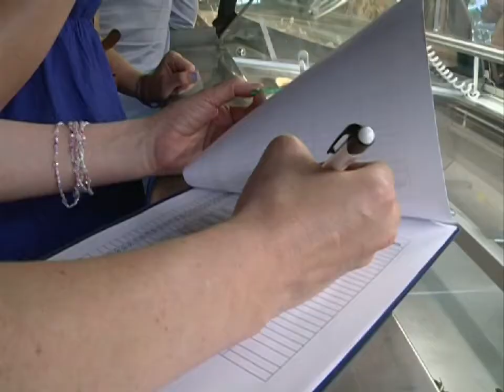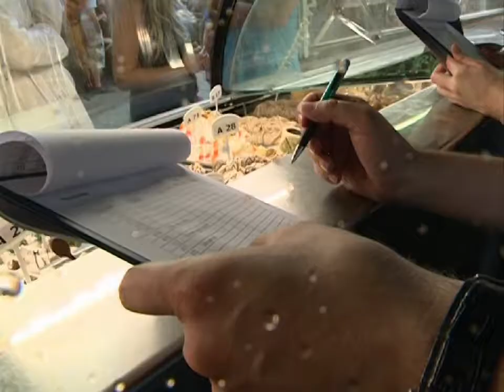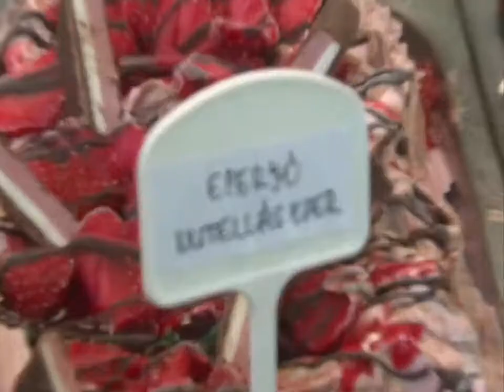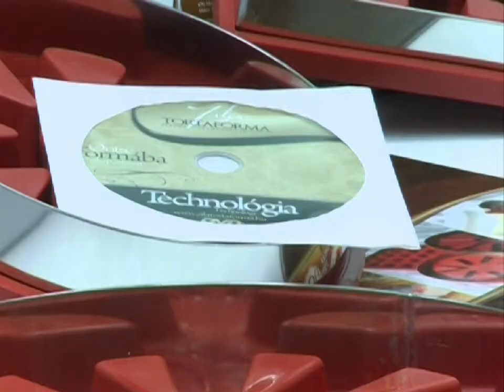[110609] Fagyiverseny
Mézes diós körtefagyi nyerte azt az országos fagylakltversenyt, amit a hét elején rendeztek a Zila cukrászdában. A szakmai és celeb zsűri több mint nyolcvan pályaműből választotta ki a legjobbat!